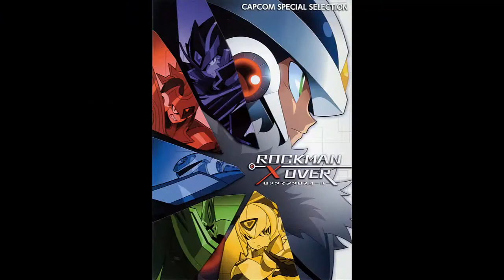Capcom Special Selection Rockman Xover - WON THE MATCH!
Won the Match.
Track Nro 4.
Nota: Imágenes y videos, por Capcom.
Images and videos By Capcom.
Agradecimientos:
Gracias al equipo de imagen de Rockmanation por algunas imágenes observadas en el video.